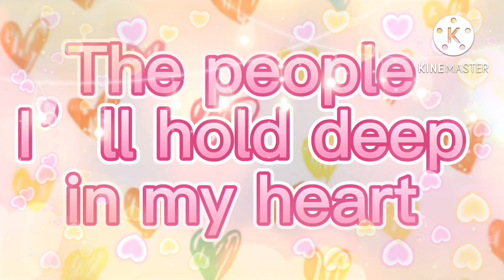The people I hold deep in my heart.